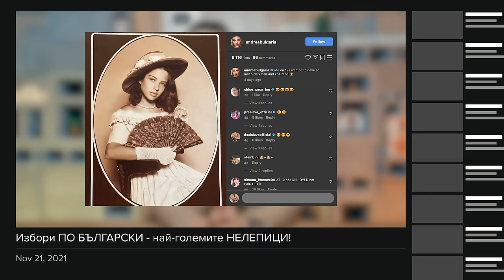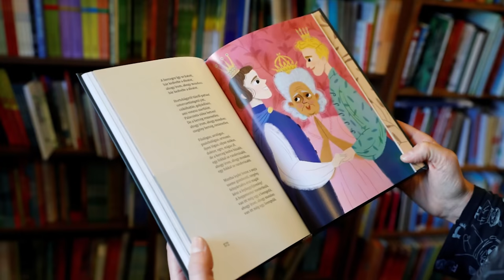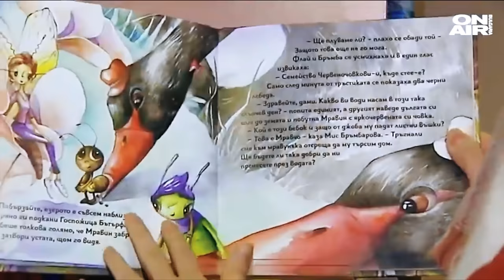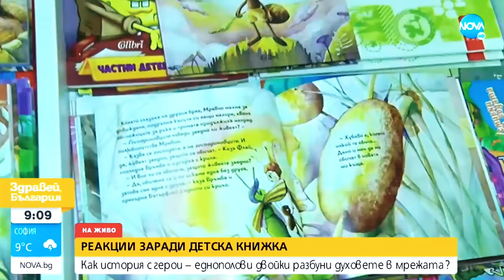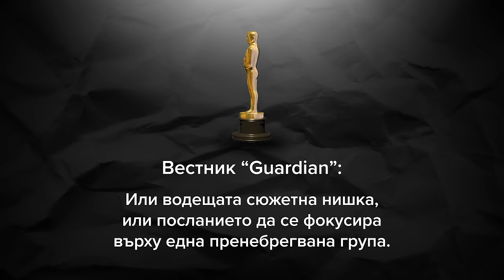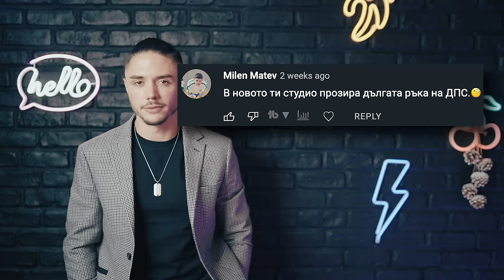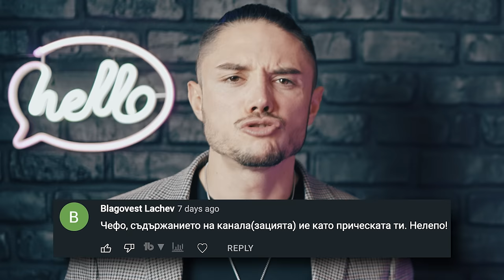Дядо Коледа Е ГЕЙ! ЗАЩО е нужно това?!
00:00 Увод
00:57 НИКОМУ НЕНУЖНИ НОВИНИ
05:00 ДЯДО КОЛЕДА Е ГЕЙ!
15:43 Бургаския гей парад - мнението ми
18:38 Отговарям на ХЕЙТ коментари

Заснемане и монтаж: Дан Илиев
Последвайте го в youtube -  @Dan Iliev